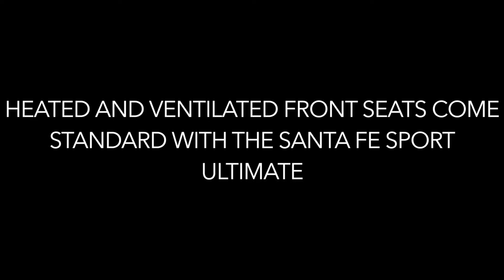2016 Hyundai Santa Fe Sport Heated/Ventilated Seats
Heated and Ventilated Seats in The 2016 Hyundai Santa Fe Sport Ultimate